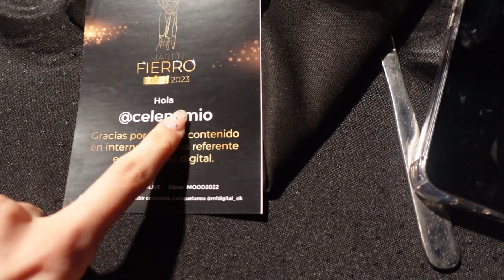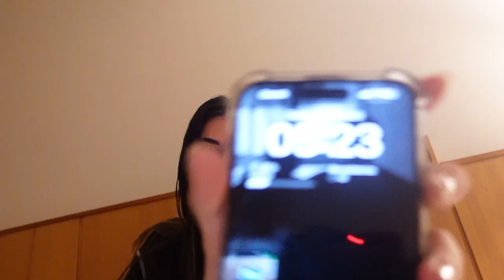VLOG: viajo por primera vez a los martin fierro digital